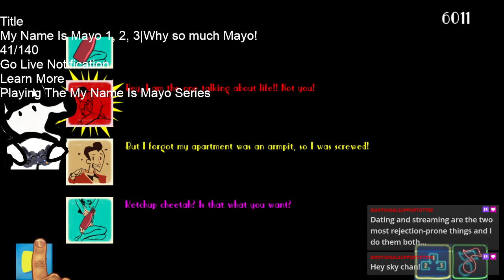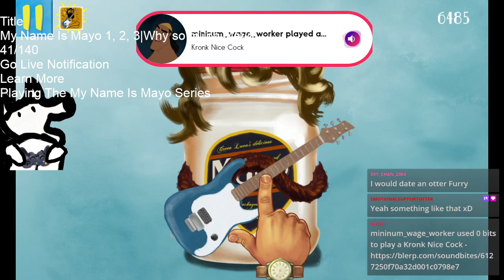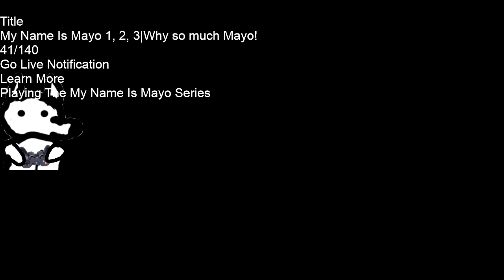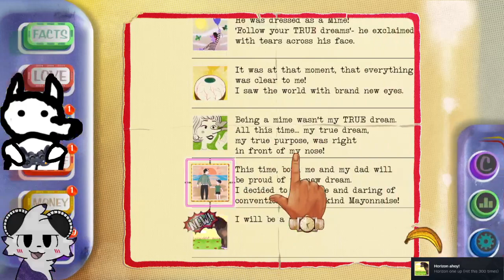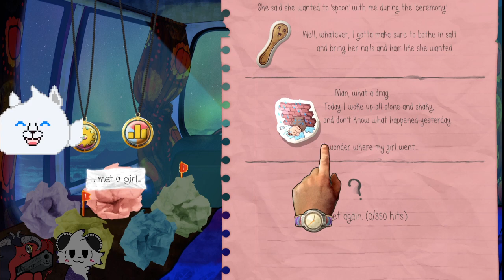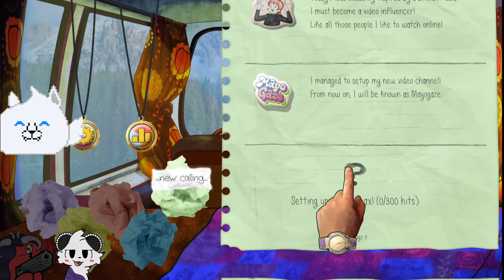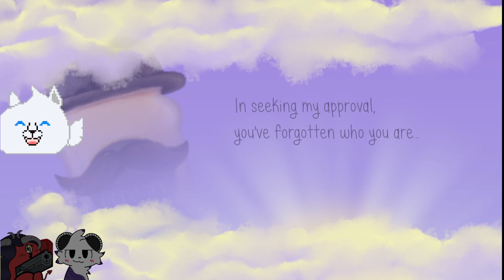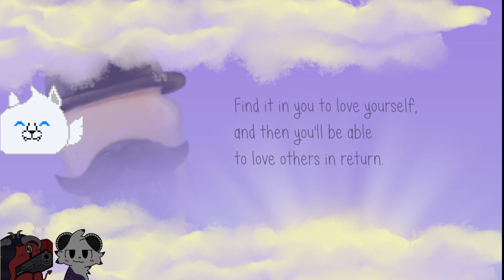My Name Is Mayo 1, 2, and 3 VOD|Why so much Mayo!